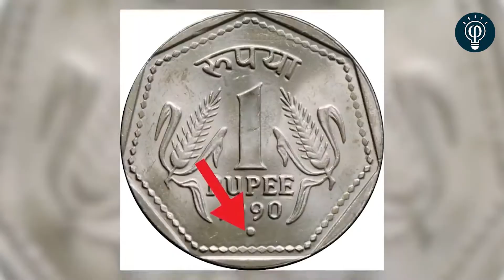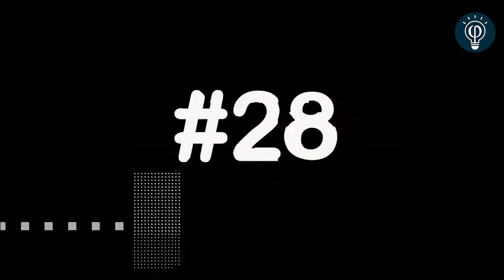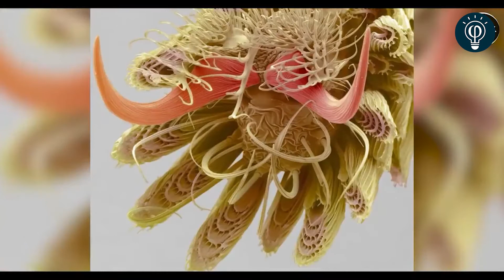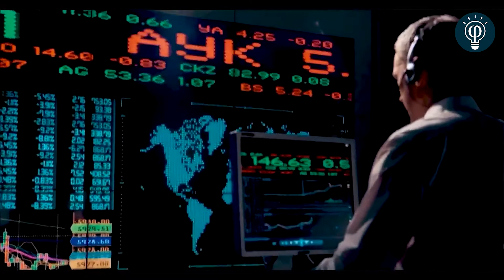1 रुपए की कीमत यहां है 571 रुपए है Weakest Currency in The World Most Amazing Facts FactPoint Hin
भारत के 1 रुपए की कीमत यहां है 571 रुपए है? | Weakest Currency in The World | Facts in Hindi | Random Facts | Fact Edition Episode 63.

In this video, facts(rochak tathya/ रोचक तथ्य) you don't know Or facts you never knew. Today you will see this facts video in Hindi And together "भारत के 1 रुपए की कीमत यहां है 571 रुपए है? | Weakest Currency in The World" And Top Engimatic Fact & 30 Most Amazing Facts to see this video And this video is gonna be very interesting so watch the video till the end And I hope you liked the Facts Edition episode 63.